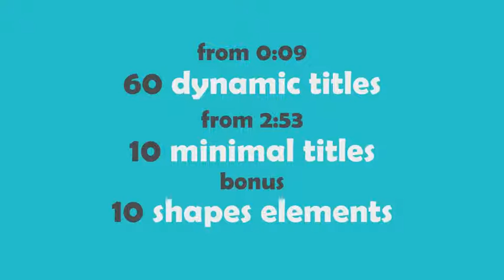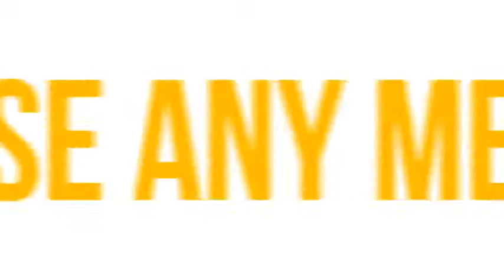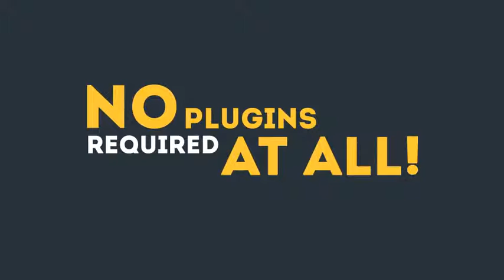70 Text Animations Pack - After Effects Template